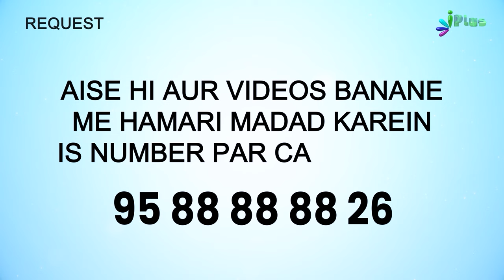Hazrat Umar RA Ki Zindagi Se Hairaan Karne Wale 2 Waqiaat | 5 Minute Ka Madrasa 667 | Shaikh Arshad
Hazrat Umar RA Ki Zindagi Se Hairaan Karne Wale 2 Waqiaat | 5 Minute Ka Madrasa 667 | Shaikh Arshad Hussain Mohammadi | iPlus TV

UPI : donateilm@icici